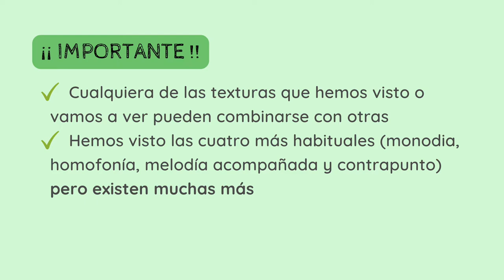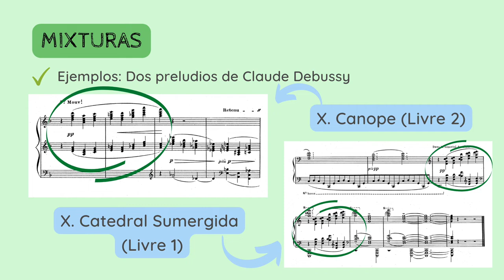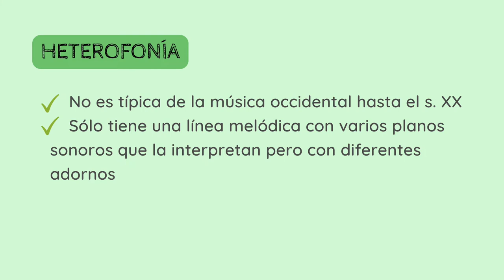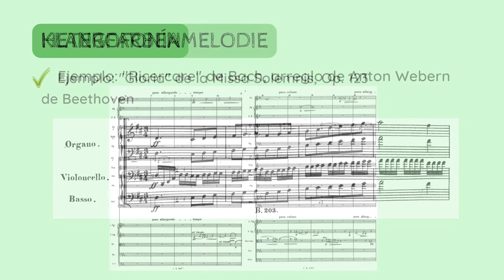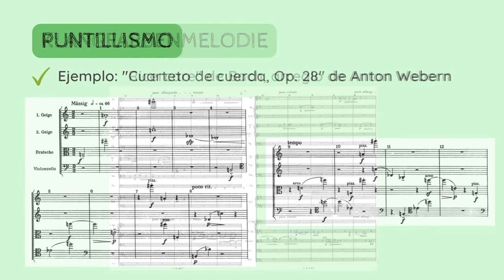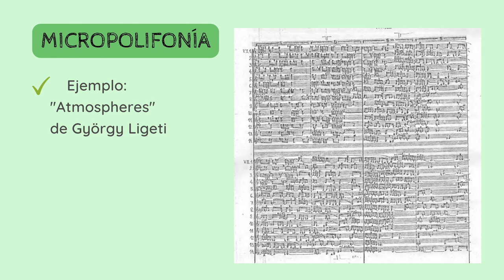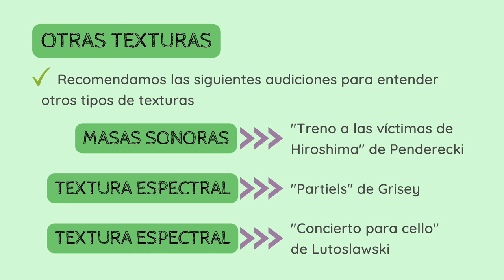📚TEORIA Análisis Musical - Texturas (VI) - Otras texturas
✅😮APRENDE y DESCUBRE los detalles, conceptos y parámetros fundamentales del Análisis Musical. En esta serie de vídeos nos dedicamos al parámetro de las 𝗧𝗘𝗫𝗧𝗨𝗥𝗔𝗦.
1️⃣ 0:00 Introducción
2️⃣ 0:24 Nota importante sobre las 𝗧𝗲𝘅𝘁𝘂𝗿𝗮𝘀
3️⃣ 1:09 𝗠𝗶𝘅𝘁𝘂𝗿𝗮𝘀
4️⃣ 3:17 𝗛𝗲𝘁𝗲𝗿𝗼𝗳𝗼𝗻í𝗮
5️⃣ 4:53 𝗞𝗹𝗮𝗻𝗴𝗳𝗮𝗿𝗯𝗲𝗻𝗺𝗲𝗹𝗼𝗱𝗶𝗲
6️⃣ 6:09 𝗣𝘂𝗻𝘁𝗶𝗹𝗹𝗶𝘀𝘁𝗮
7️⃣ 6:59 𝗠𝗶𝗰𝗿𝗼𝗽𝗼𝗹𝗶𝗳𝗼𝗻í𝗮
8️⃣ 8:00 Otras texturas: 𝗠𝗮𝘀𝗮𝘀 𝘀𝗼𝗻𝗼𝗿𝗮𝘀, 𝘁𝗲𝘅𝘁𝘂𝗿𝗮 𝗲𝘀𝗽𝗲𝗰𝘁𝗿𝗮𝗹 𝘆 𝘁𝗲𝘅𝘁𝘂𝗿𝗮 𝗮𝗹𝗲𝗮𝘁𝗼𝗿𝗶𝗮

Si quieres apoyar mi proyecto y labor divulgativa